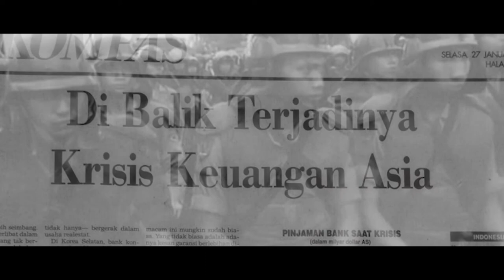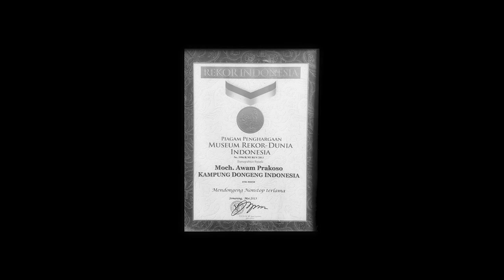Kak Awam Prakoso - Pendongeng Sahabat Anak Indonesia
Perjalanan hebat mengarungi darat, udara dan laut untuk menjumpai anak-anak di berbagai pelosok. Kak Awam di sebut sebagai Pemandu Wisata Imajinasi.